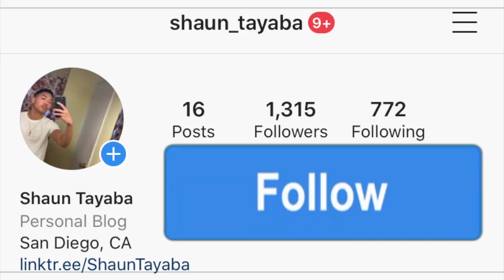Thywill - Odeeeshi 2 ft O'kenneth x Reggie x Jay Bahd (Official Video) AMERICAN REACTION! 🇬🇭🔥 Ghana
Thywill - Odeeeshi 2 ft O'kenneth x Reggie x Jay Bahd (Official Video) reaction

I hope you guys enjoy this reaction video of me reacting to the song and music video and official audio and lyric and lyrics and freestyle and diss track and live performance acoustic version Thywill - Odeeeshi 2 ft O'kenneth x Reggie x Jay Bahd (Official Video) [OFFICIAL VIDEO] (Official Music Video)